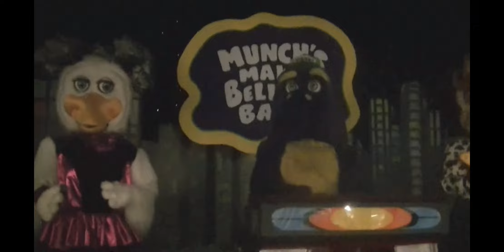Chuck E Cheese (Lynnwood, WA) Back in 1995